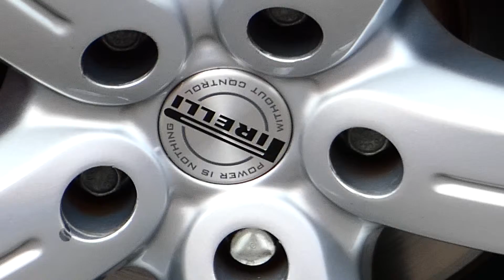Golf GTI Pirelli Felgen